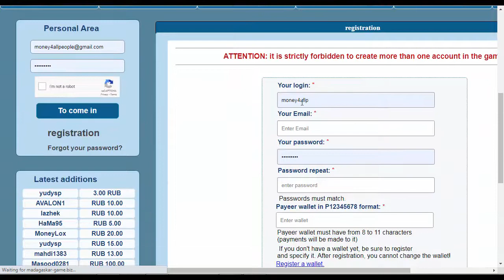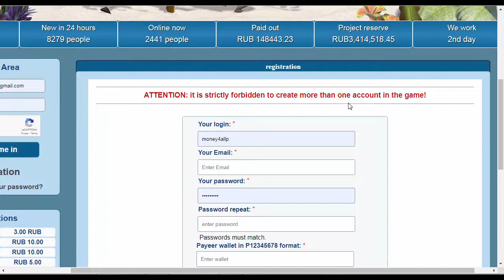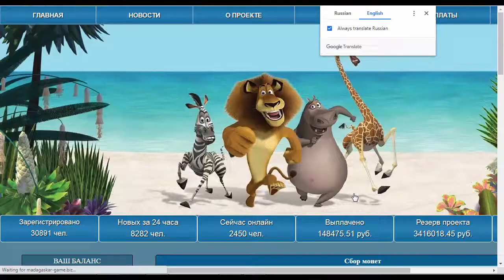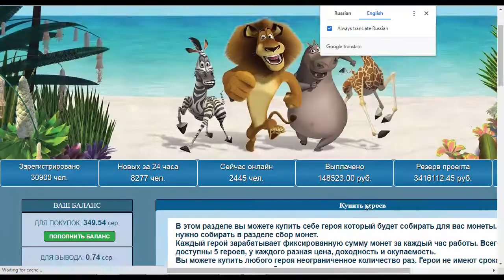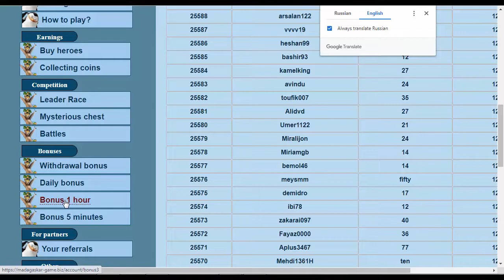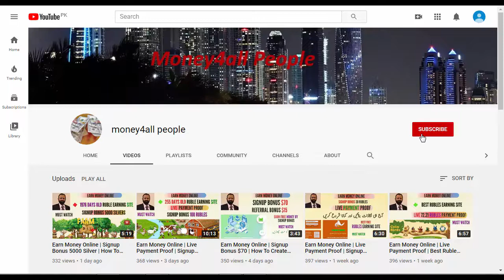Earn Money Online | Signup Bonus 100 Rubles | How To Create Account In madagaskar-game | Hindi/Urdu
I request you please to do your own research before joining or investing in any cryptocurrency. This video is only for  educational and information purpose. I will not be liable in any case. I don't take any responsibility for your profit or loss. In this video I will show you, how to create account in madagaskar-game. In this site you will get signup bonus 100 Rubles.